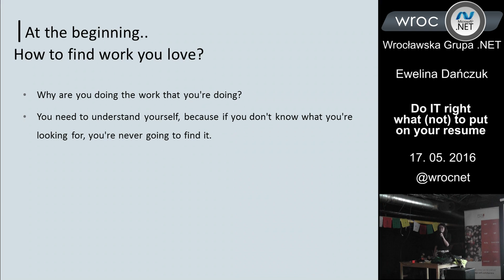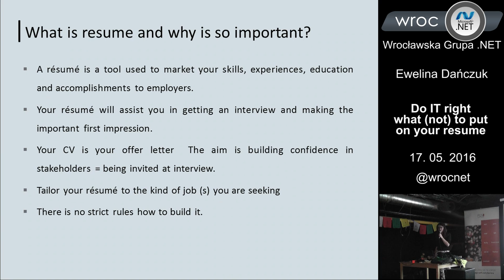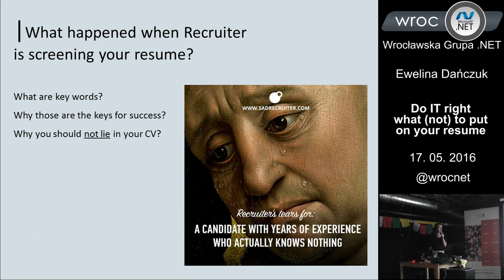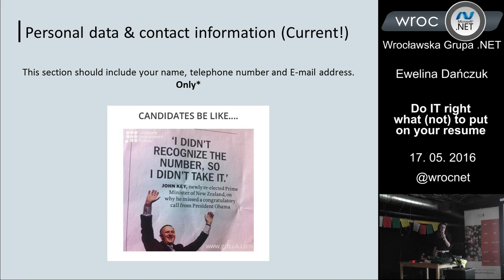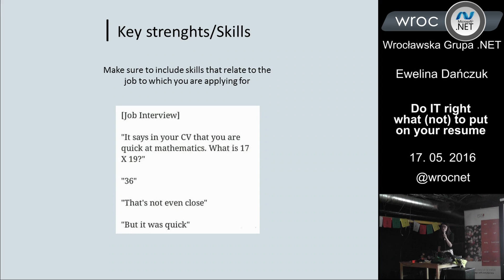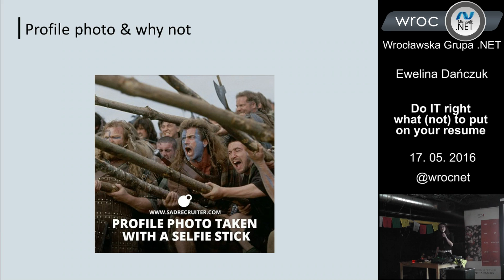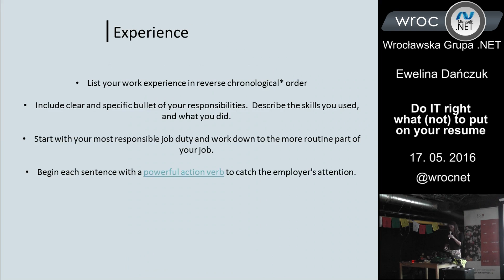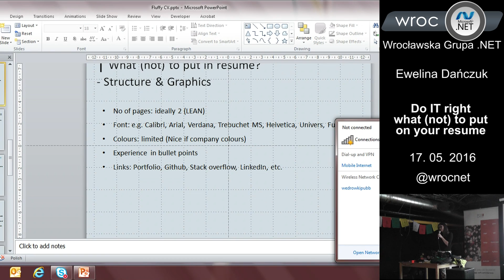Spotkanie 88: Ewelina Dańczuk - Do IT right - what (not) to put on your resume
Nagranie z 88. spotkania Wrocławskiej Grupy .NET, które odbyło się 17 maja 2016 roku.